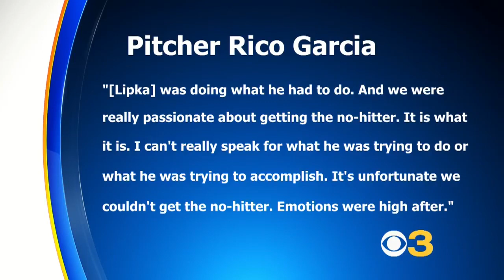Benches Clear Following Game After Thunder Player Breaks Up No-Hitter With Bunt In 9th Inning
Benches cleared following a Minor League Baseball game between the Trenton Thunder and Hartford Yard Goats Tuesday night after a Thunder player broke up a no-hitter in the ninth inning with a bunt.  Matt Yurus reports.